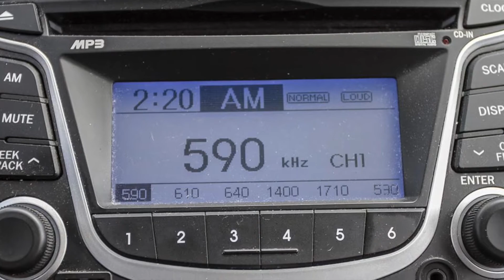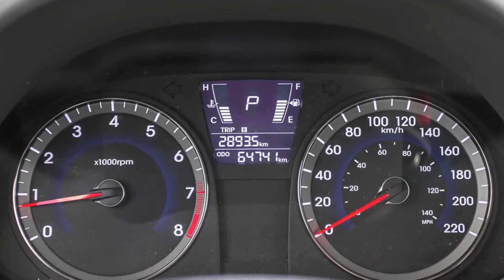2011 Hyundai Accent GL For Sale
Reference QA20-18A.